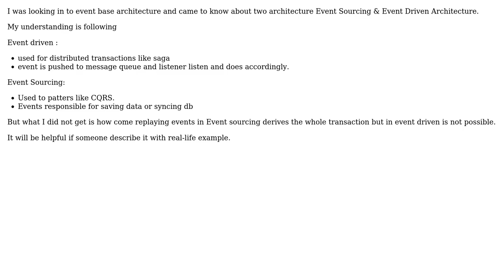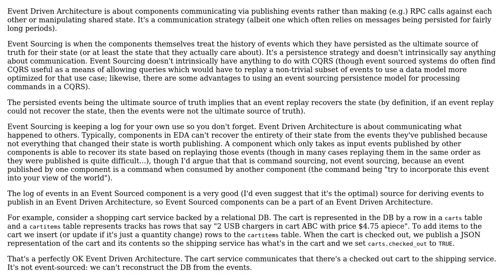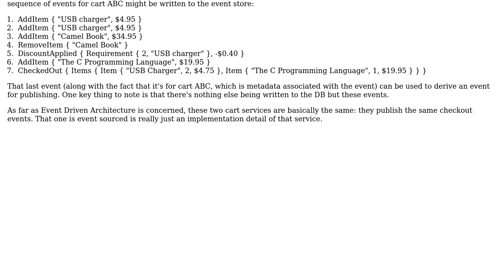Event Sourcing vs Event Driven Architecture difference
With thanks & praise to God, and with thanks to the many people who have made this project possible! | Content (except music & images) licensed under CC BY-SA | Music | Images & others | With thanks to user mubir user Levi Ramsey and the Stack Exchange Network Trademarks are property of their respective owners. You are responsible for your own actions.